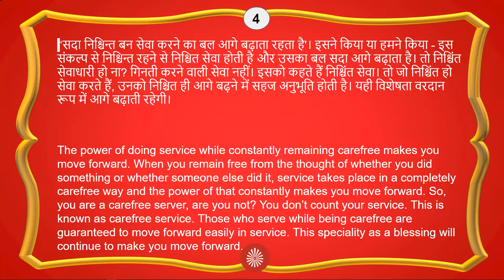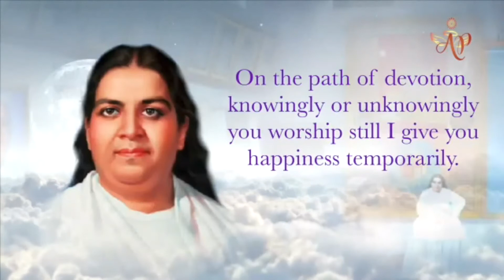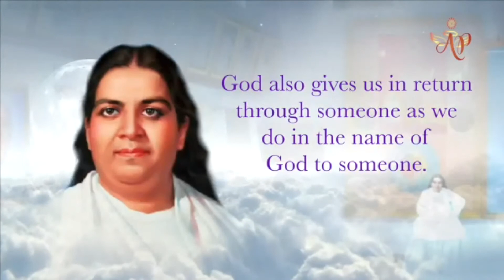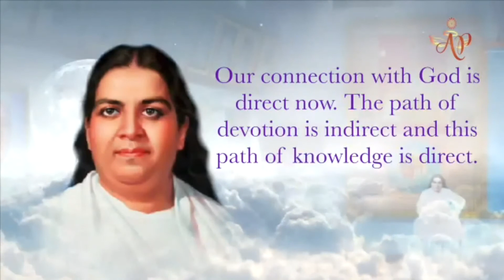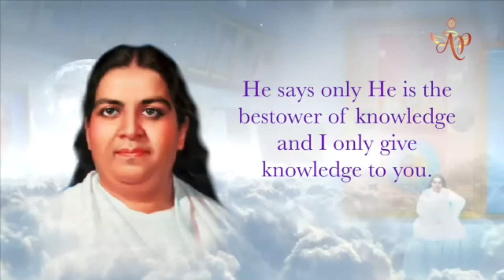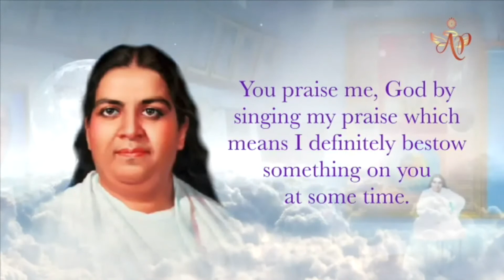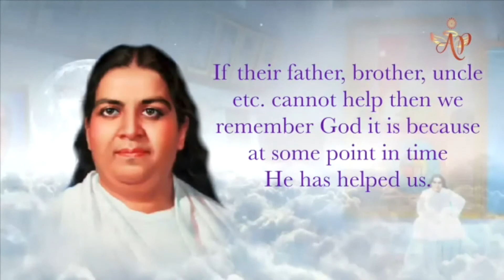Portuguese Recording Sep29 730